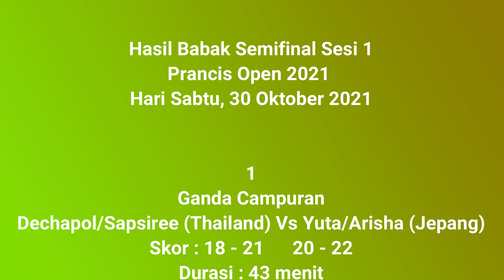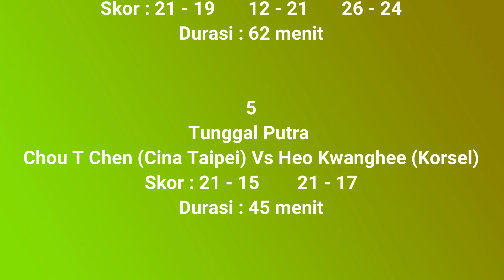Hasil Semifinal France Open 2021 Sesi 1 : Minion Maju Ke Final setelah mengalahkan Fajar/Rian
Hasil Semifinal France Open 2021 Sesi 1 : Minion Maju Ke Final Setelah mengalahkan Fajar/Rian  | Yonex French Open 2021

Hasil Badminton Hari ini, yaitu hasil french open 2021 yang merupakan pertandingan BWF World Tour Super 750. Yonex French Open 2021 berlangsung di Stade Pierre de Coubertin, Paris, Perancis, dari Selasa (26/10/2021) hingga Minggu (31/10/2021).  Indonesia mengirimkan total 10 wakil untuk tampil di pertandingan berkategori BWF Super 750 tersebut. Ke-10 wakil tersebut terdiri dari masing-masing satu tunggal putra dan tunggal putri, empat ganda putra, dua ganda putri, dan dua ganda campuran.

Berikut adalah Hasil French Open 2021 Hari ini ke 5 atau babak semifinal yang berlangsung pada Sabtu 30 Oktober 2021

Hasil Semifinal France Open 2021 Sesi 1

Itulah hasil yonex french open 2021 day5 hari ini. Badminton Yonex french open 2021

BADMINTON
BADMINTON 2021
JADWAL BADMINTON
JADWAL BADMINTON HARI INI
HASIL BADMINTON
YONEX FRENCH OPEN 2021 BADMINTON
BADMINTON YONEX FRENCH OPEN 2021
FULL DRAW YONEX FRENCH OPEN 2021
DRAWING YONEX FRENCH OPEN 2021
HASIL SEMIFINAL YONEX FRENCH OPEN 2021

TERIMA KASIH.